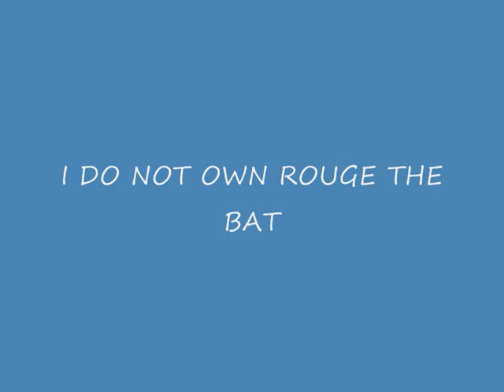Rouge the bat Tribute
This is a tribute to my favourite sonic characetr Rouge the bat. Copyright: Rouge belongs to Sega, Pictures from TeamArtail. Music  by Britney Spears.